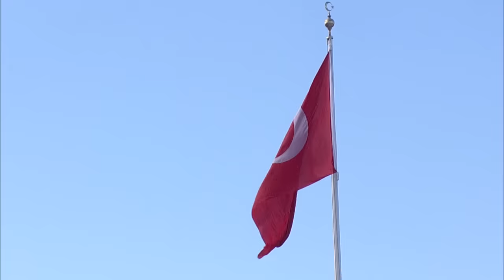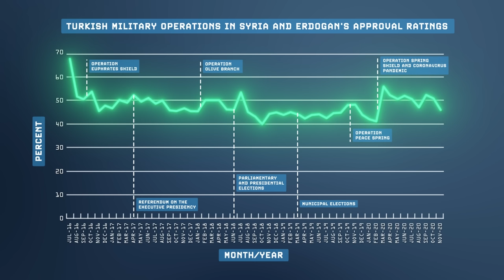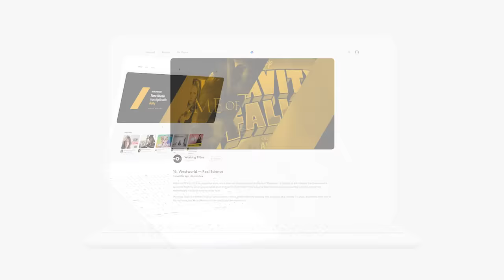Why Turkey is Preparing to Invade Syria (Again)